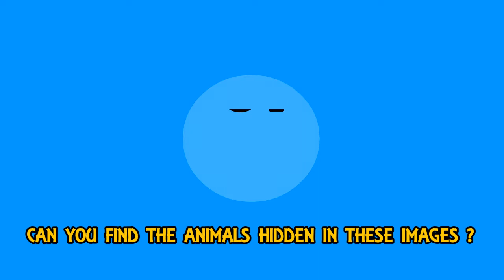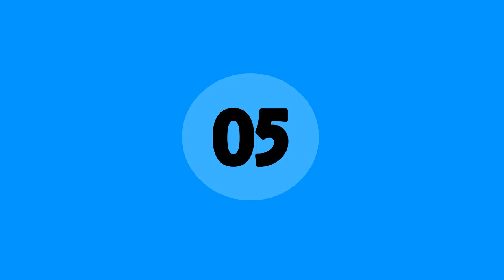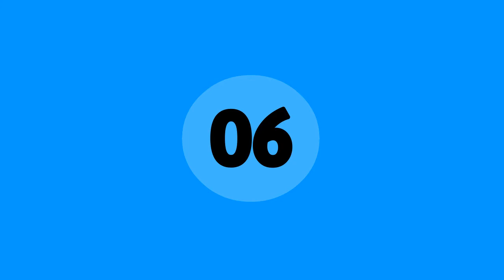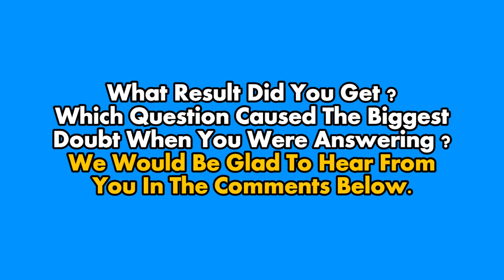CAN YOU FIND THE ANIMALS HIDDEN IN THESE IMAGES ?